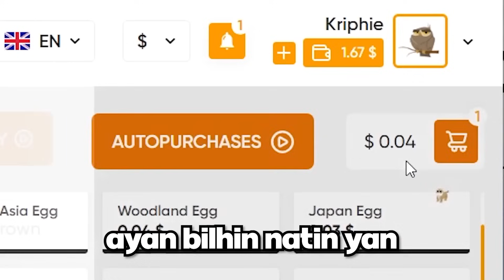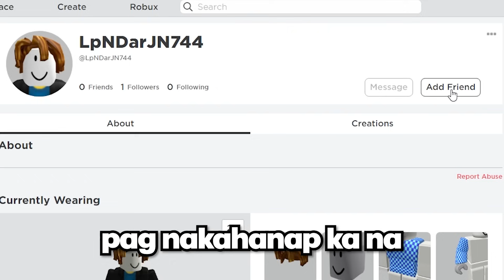Blade Ball - HINABOL AKO NG BOLA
Use Code "Kriphie" to get a Free Pet!

Roblox, Kriphie, Blade Ball, blade ball codes, blade ball clash, kriphie blade ball

219,757